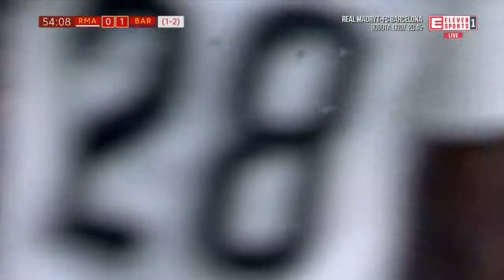Real Madryt - FC Barcelona 27.02.2019 (skrót meczu)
W 2.meczu półfinału Pucharu Króla FC Barcelona mierzyła się z Realem Madryt na Estadio Santiago Bernabeu. Mecz zakończył się wynikiem 0:3. Bramki dla Barcy zdobywali: Luis Suarez (2) i samobójcza Raphaëla Varane'a.